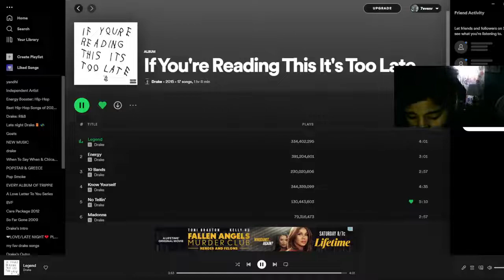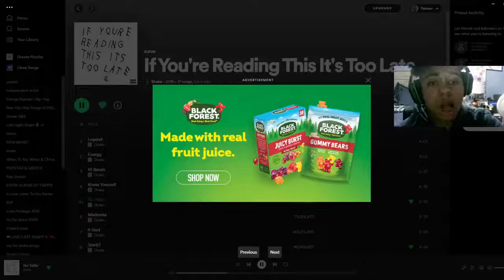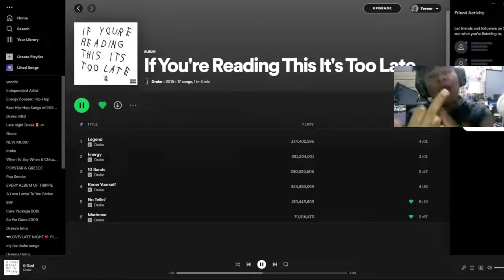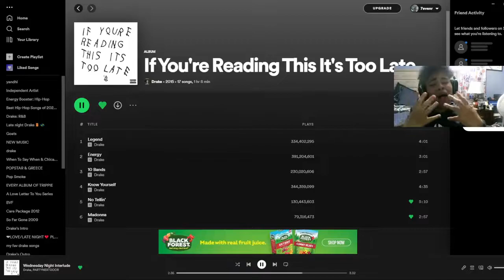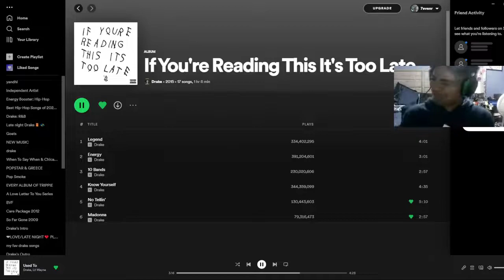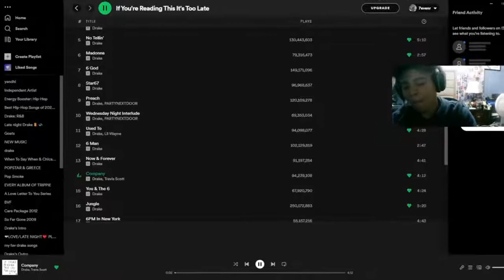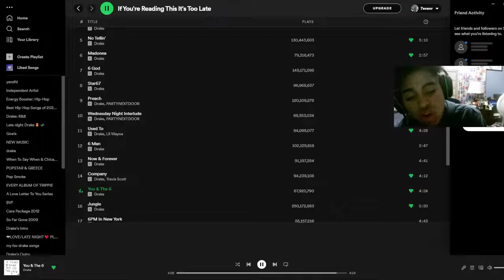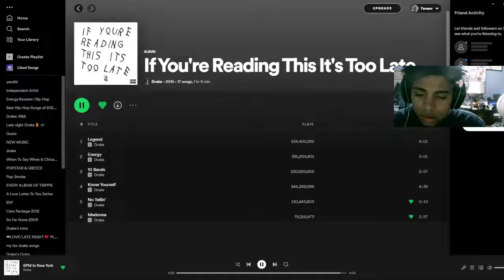Drake - If You're Reading This It's Too Late (Reaction + Reuploaded) 100/10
“i need you to take my mind off being in my prime some company”

TIMESTAMPS:

Legend 0:39
Energy 1:47
10 Bands 3:12
Know Yourself 4:10
No Tellin’ 5:53
Madonna 8:19
6 God 10:01
Star67 12:19
Preach 14:13
Wednesday Night Interlude 17:20
Used To 19:49
6 Man 22:18
Now & Forever 23:52
Company 25:18
You & The 6 27:47
Jungle 30:31
6PM in New York 33:16